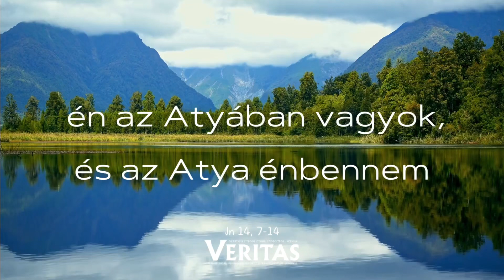2024-04-27 Húsvét 4. szombat Jn 14,7-14† EVANGÉLIUM Szent János könyvéből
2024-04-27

Húsvét 4. szombat

Jn 14,7-14

† EVANGÉLIUM Szent János könyvéből

Az utolsó vacsorán Jézus így szólt tanítványaihoz:
„Ha ismernétek engem, Atyámat is ismernétek. De mostantól fogva ismeritek őt, és látjátok.”
Fülöp megjegyezte: „Uram, mutasd meg nekünk az Atyát, és ez elég nekünk.”
Jézus így válaszolt: „Már olyan régóta veletek vagyok, és nem ismersz engem, Fülöp? Aki engem lát, az látja az Atyát is. Hogyan mondhatod hát: »Mutasd meg nekünk az Atyát?« Nem hiszed talán, hogy én az Atyában vagyok, és az Atya énbennem? A szavakat, amelyeket hozzátok intézek, nem magamtól mondom, és a tetteket is Atyám cselekszi, aki bennem van. Higgyétek el, hogy én az Atyában vagyok, és az Atya énbennem! Ha másért nem, legalább a tetteimért higgyétek!
Bizony, bizony, mondom nektek: Aki hisz bennem, ugyanazokat a tetteket fogja végbevinni, amelyeket én cselekszem, sőt még nagyobbakat is tehet azoknál, mert én az Atyához megyek.
Bármit kértek majd nevemben az Atyától, megteszem nektek, hogy az Atya megdicsőüljön a Fiúban. Ha pedig tőlem kértek valamit a nevemben, azt is teljesítem.”
Ezek az evangélium igéi.